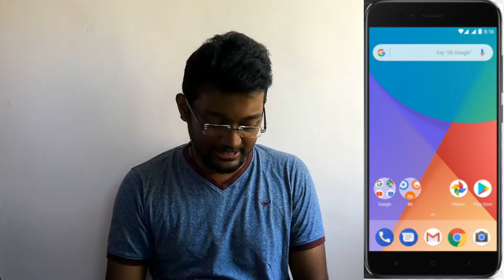Xiaomi Mi A1 Initial Impressions| Camera, Specs, Verdict, and More | Takkaru techie style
Xiaomi has announced the Mi A1, a new flagship phone largely focused on the Indian market with the tagline of “created by Xiaomi, powered by Google.” It has a 5.5-inch 1080p screen, a metal body, and a dual-camera system that includes a secondary telephoto lens for 2x zooming and portraits with shallow depth of field.Like the near-identical Mi 5X announced for China recently, the Mi A1 has Qualcomm’s increasingly ubiquitous Snapdragon 625 processor — which we’ve found to strike a great balance between performance and battery life — and a fairly standard 3080mAh battery. The phone charges over USB-C, unlike Xiaomi’s more budget-orientated offerings, and the company is even including a custom 380V charger that it says is designed to handle India’s frequent power spikes.

Takkaru Techie is a tamil tech channel that talks about phones, Apps,Laptops,Games,Devices etc .
The main movie of us is to bring technology to every one and help everyone make better decisions.

தொலைபேசிகள், பயன்பாடுகள், மடிக்கணினிகள், விளையாட்டுகள், சாதனங்கள், வீடியோக்கள், பயிற்சி போன்றவற்றைப் பற்றி பேசும் ஒரு தமிழ் தொழில்நுட்ப சேனலாகும்.
எங்களுக்கு முக்கிய படம் ஒவ்வொரு ஒரு தொழில்நுட்பத்தை கொண்டு மற்றும் அனைவருக்கும் சிறந்த முடிவுகளை எடுக்க உதவும்.